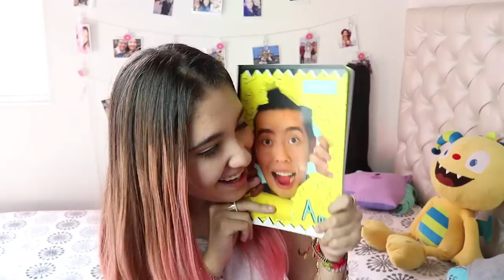¿QUE HAY EN MI MALETA PARA EL COLEGIO? - Amara Que Linda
Espero les haya gustado muchisisisimo este video gaticornios y no olviden seguirme en: